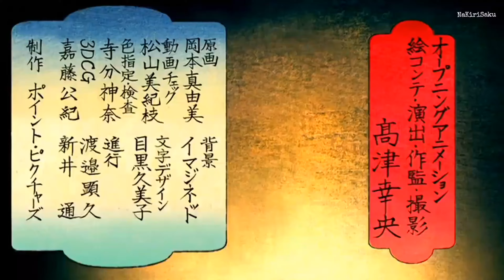Naruto Shippuden Op/ Opening 17 [4k 60 FSP]